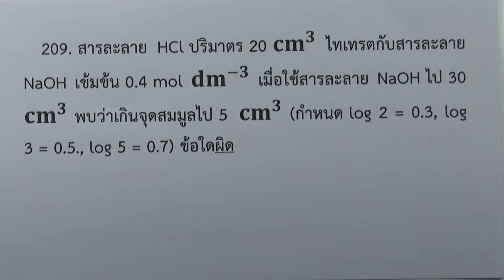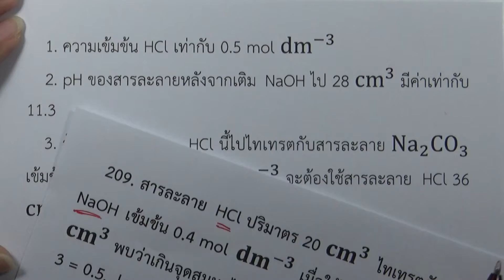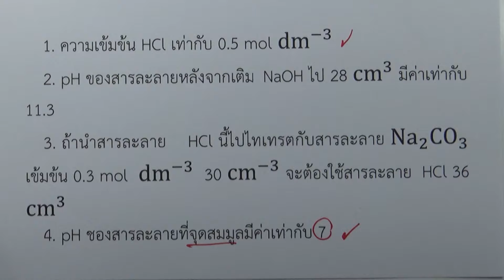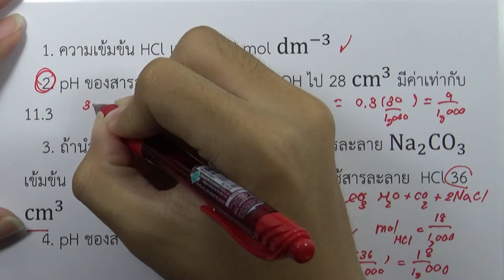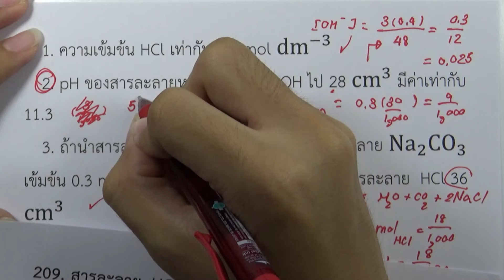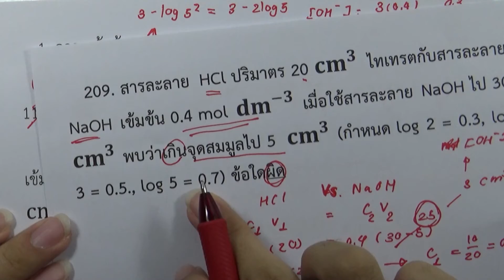โจทย์เคมี ม.ปลาย กรด-เบส : ข้อ209